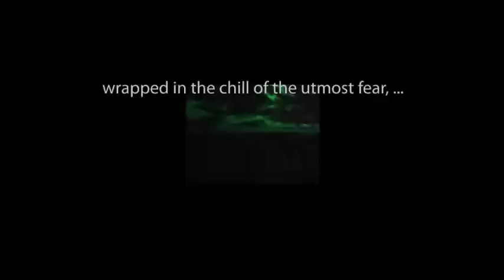CBS Radio Mystery Theater "The Sighting" starring Kim Hunter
A couple encounters an alien spaceship landing on Earth.